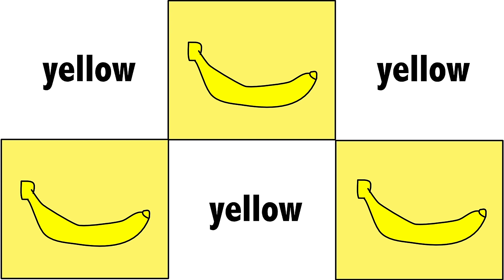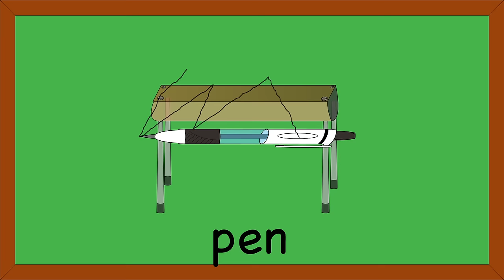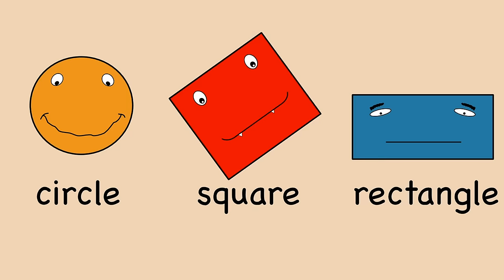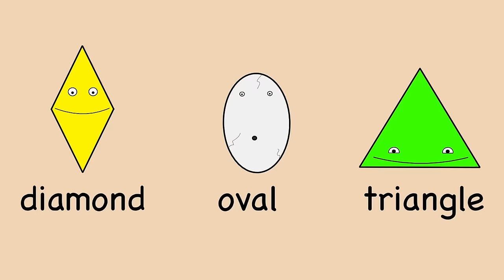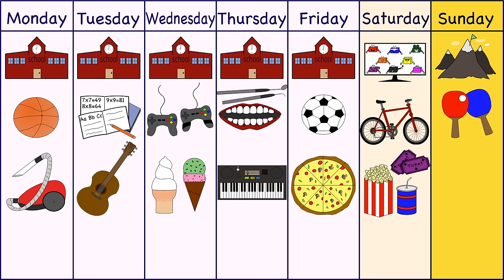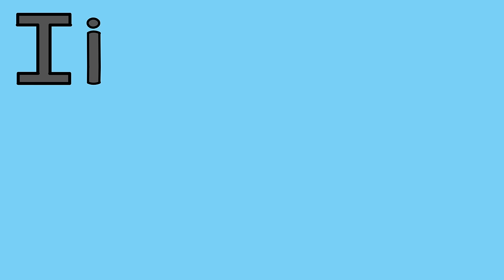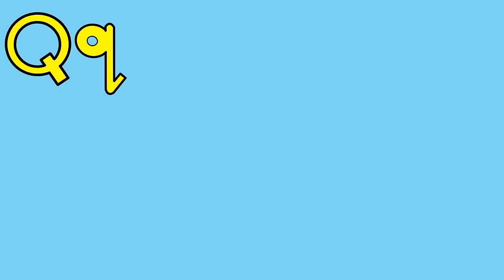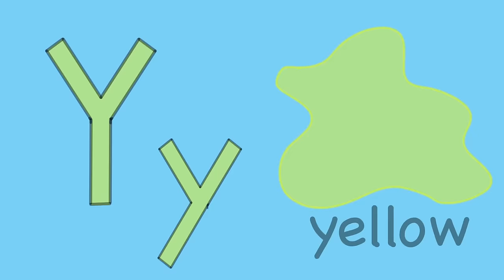Colors, Numbers, ABC, Phonics, Fruit, Shapes Nursery Rhymes | 33min English Learning Song Collection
An English kids song collection! Learn colors, fruit, numbers, ABC’s, school supplies, family members, shapes, places, days of the week, time, farm animals, phonics, and parts of the face with this 33min collection!

Colors Song: 0:00 - 1:42
Fruit Song: 1:43 - 4:46
Numbers Song: 4:47 - 7:30
Abc Song: 7:31 - 9:22
School Supplies Song: 9:23 - 11:27
Family Song: 11:28 - 14:06
Shapes Song: 14:07 - 15:53
Where Are You Going? Places Song: 15:54 - 18:34
Days Of The Week Song: 18:35 - 20:49
Farm Animals Song: 20:50 - 23:10
Phonics Song: 23:11 - 28:51
Parts Of The Face Song: 28:52 - 30:53
What Time Is It? Song: 30:54 - 33:27
Adam's Goodbye: 33:28 - 33:44

Teaching and learning English should be fun!

English Tree TV creates high quality animated music videos to help children and students around the world learn English, using the best and catchiest songs we can possibly write!

Perfect for beginner English learners, ESL or EFL students, kids, toddlers, and babies.

Happy learning and singing, and see you soon!

Music and animation written, performed, and made by Adam Williams-Walters.